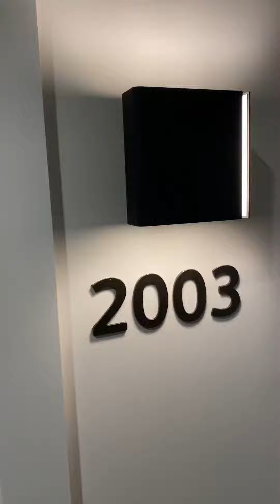2003 Cassia Point